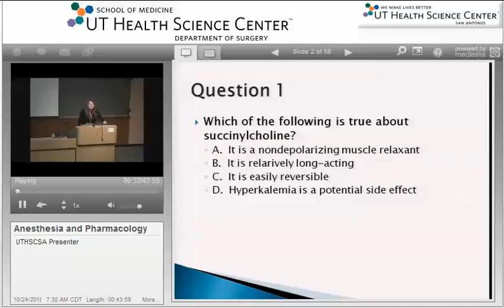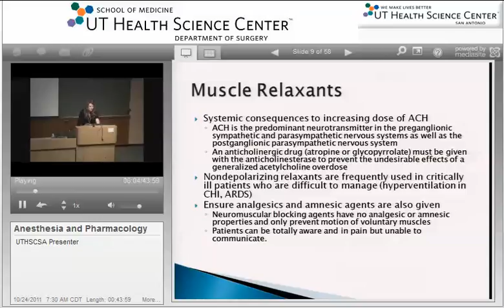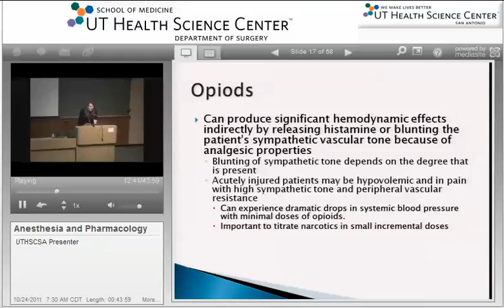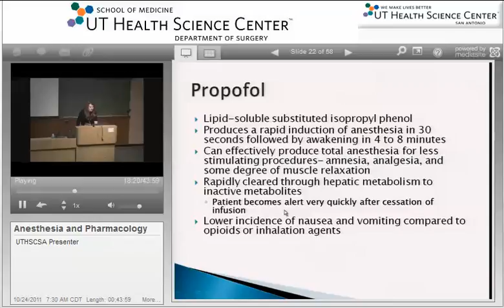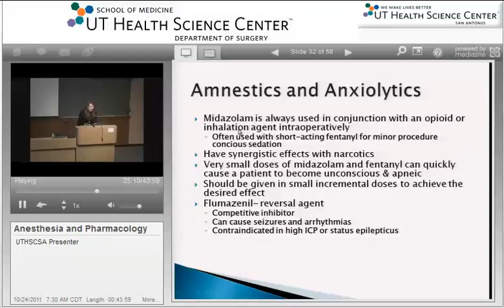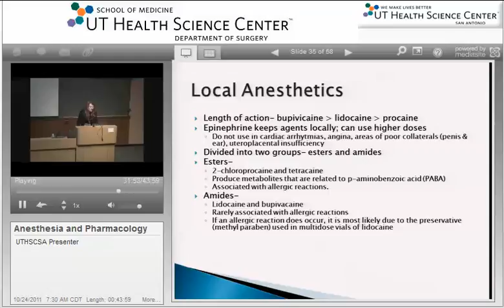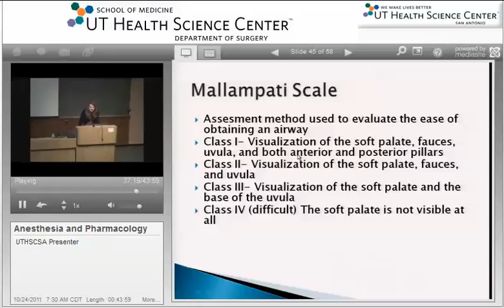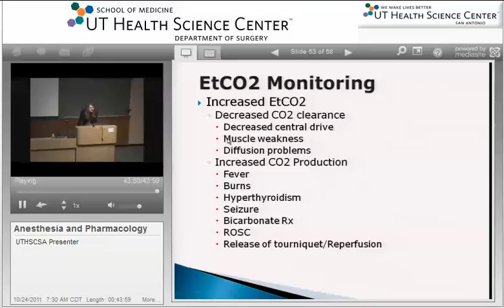GR 10 24 11 Anesthesia and Pharmacology Dr Alicia Logue